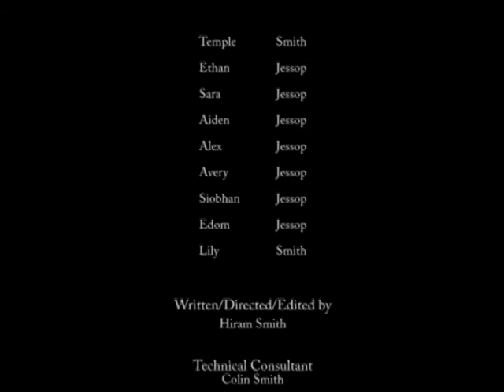Airplane Crash Movie : "Crash" part 5 of 5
A Boeing 747 plane crashes deep in the Arizona wilderness with devastating results for a handful of survivors who must work together to stay alive and find help.

Lost in the majestic and deadly mountain desert of the Rockies, this small group of children led by a determined, but badly injured woman must survive the harsh wilderness and each other.

This was a summer film project I undertook with my sister and my nieces and nephews.